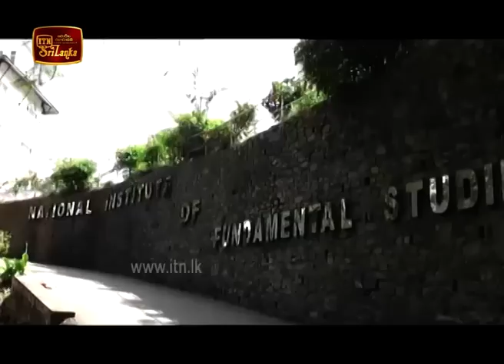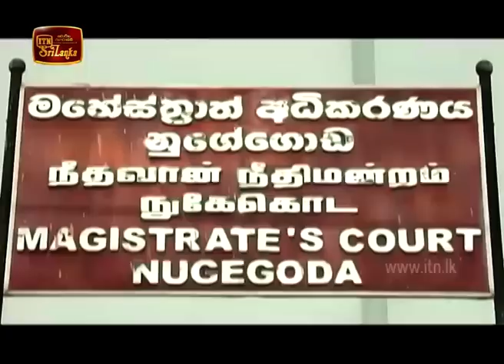ITN News 2020-01-30 | 12.00 PM